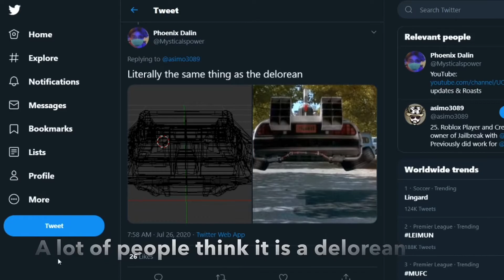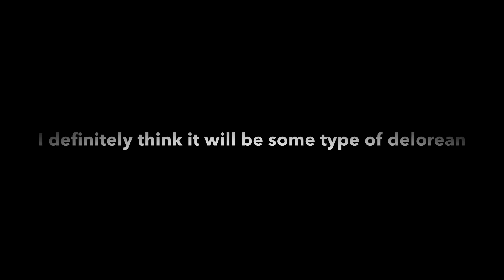I Found The New Jailbreak 1 Million Dollar Car! (Roblox Jailbreak)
Next weekend we will be getting a new jailbreak update that will be adding a new 1 million dollar car to the game and in the video we look through all the leaks and find the new car that will be added.